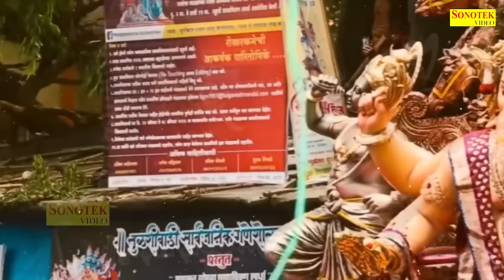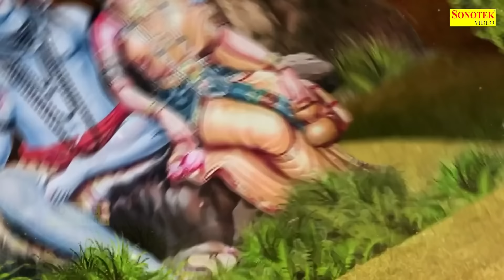Ganesh Katha : आज के दिन गणेश जी की यह चमत्कारी कथा सुनने से सभी मनोकामना पूर्ण हो जाती है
Title : Ganesh Katha
Singer : Ds Pal
Lyrics : Fauji Suresh Panchal
Label : Trimurti Bhakti

Ganesh Amritwani,
Nonstop Ganesh Bhajan,
Ganesh Bhajan 2021,
Bhajan,
Kirtan,
Ganesh Bhajan,
Ganesh Ji Ke Bhajan,
Ganesh Bhajan 2021,
Ganesh,
Ganesh Amritwani,
Ganesh Kahani,
Bhakti Bhajan,
Bhakti Song,
Bhakti Song Dj,
Bhakti Geet,
Ganesh Vandna,
Ganesh Vandana Song,
Top Devotional Songs,
Ganesh Vandana,
Ganesh Ke Gane,
Ganesh Ji Ke Gane,
New Ganesh Amritwani,
New Ganesh Gatha 2021,
Latest Ganesh Bhajan,
Latest Ganesh Bhajan 2021